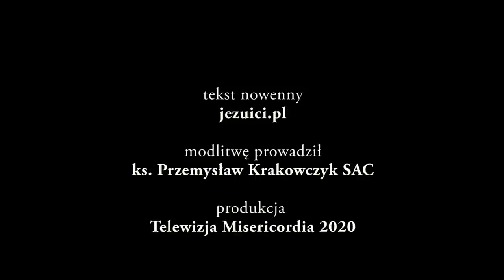Nowenna do św. Andrzeja Boboli - dzień 1